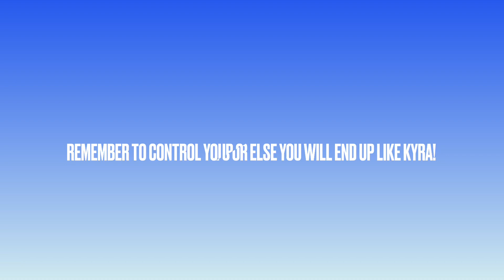Control your controllables